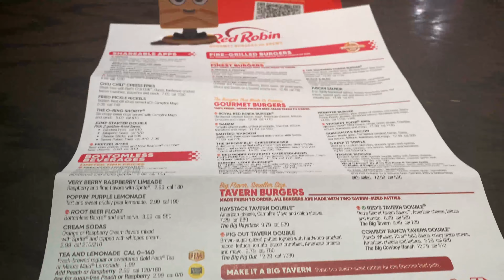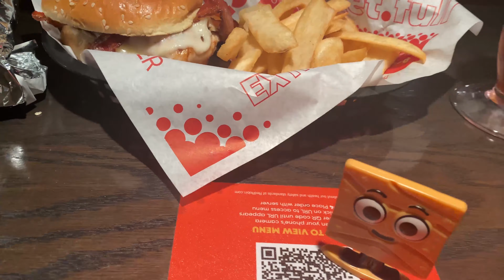DID Vlog / / Dealing With Depression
Things have been hard lately, we have had a lot of mental health problems and it was really nice to film this. I, Julie, enjoy vlogging so if this is something you would like to see more of let me know and we can make that happen!

I N S T A G R A M @thegoblinsystem
T W I T T E R @thegoblinsystem
F A C E B O O K @thegoblinsystem
T U M B L R @thegoblin system